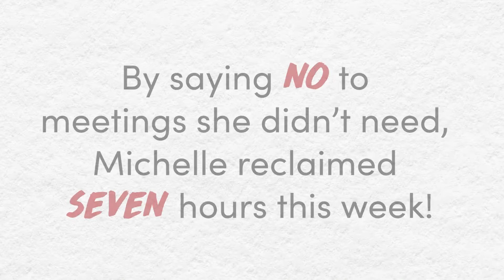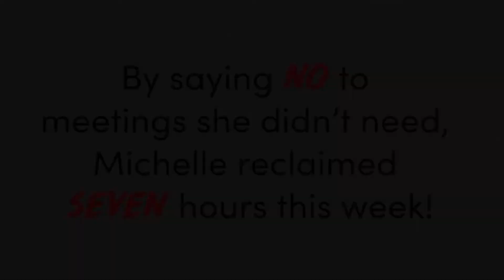Say No Victory with Michelle Haggerty | Michael Brody-Waite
Sometimes, you need to Say No to meetings and value your time.

How did the Addictive Leadership principles help Michelle?
Michelle Said NO to seven unnecessary meetings!

BOOK AVAILABLE NOW
Great Leaders Live Like Drug Addicts